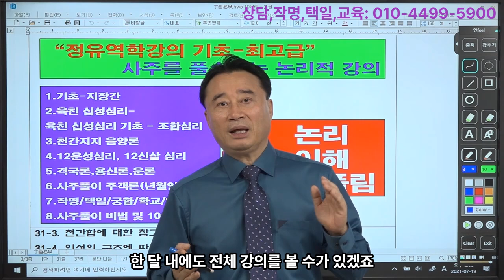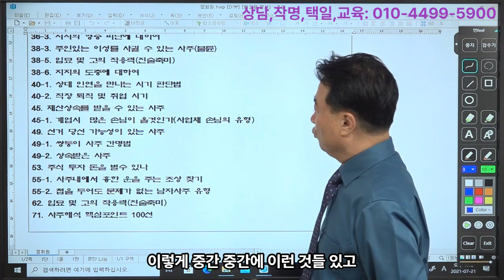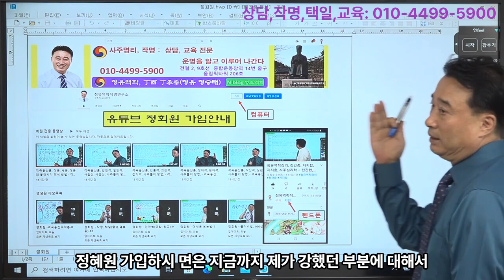사주 공부방법 - 정유 역학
1.  일반사주           10만원,     (추가 1명당 5만원, 예시: 2인은 15만원,  3인은 20만원)
2.  궁합인연           15만원,     (추가 1명당 5만원, 예시: 상대가 2명이면 20만원)

3.  학생, 적성, 진학상담  10만원,    적성 대학 진학 상담 및 학생별 맞춤 공부 방법을  제시
4.  작    명,             30만원,   사주를 정확히 해석 풀이 하여 재물복, 명예, 왕따해결 등 사주에 맞는 이름

5.  택    일,             30만원,   발전가능 및 가족 조상관계 연결 조화가 되도록 택일
6.  상    속,             50만원,   사주와 연결하여 상속, 증여 관련 법적 내용과 상속에 유리한 입지가 될 수 있도록 상담

7.  선거출마,       100만원,    상대 출마자 사주를 아는 경우 더욱 정확하게 상담
8,  특별상담,         20만원,   - 명리철학 공부하는 학생만 가능 - 내사주의 원리 및 내사주로 공부하듯 설명 – 학문발전에 큰 도움이 됩니다

1. 상담방법 : 예약제- 문자로 예약 주시면 상담 일정 문자로 답변 드림.
2. 입금후 입금자 성함과 상담 예정자 사주와 상담내용 문자로 알려 주십시오.
3. 강의 상담, 공부시간 중에는 전화를 받지 못하니 예약은 문자로 부탁드립 니다.
전화상담, 방문상담 시간 동일 ; 상담 시간 : 1인 50분정도
● 주소 : 서울특별시 송파구 올림픽로88, 올림픽타워 제2층 제206호(정유역학)

1. 기초-지장간,                                           30만원
2. 십성심리,                                                30만원
3. 천간지지물상론 및 일간 희기론,         30만원
4. 12운성/12신살,                                      30만원
5. 풀이비법/100선/신살,                          30만원
6. 대세운법/인연법/학교진학/작명,       30만원
7. 격국론 주객론,                                       40만원